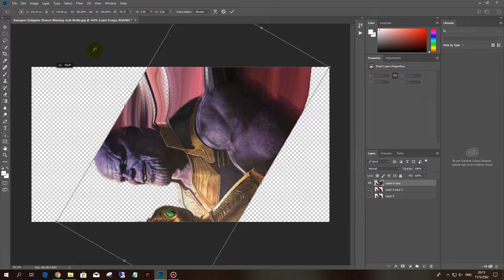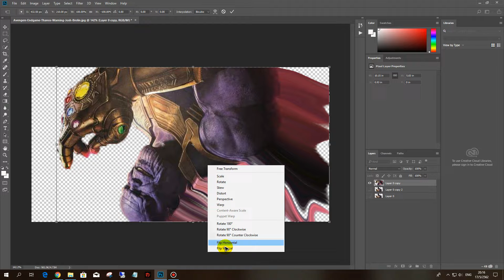Photoshop CC ทำภาพกลับหัว กลับด้าน+ย่อ ขยาย